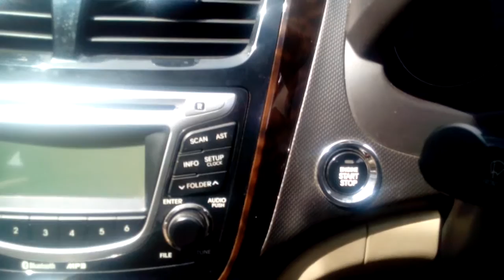Hari automatic car drive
Harita